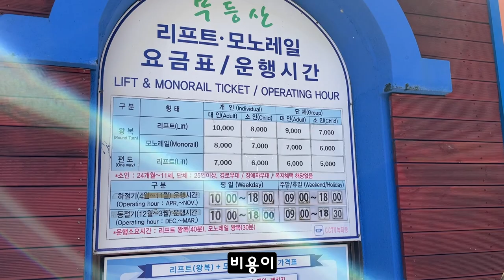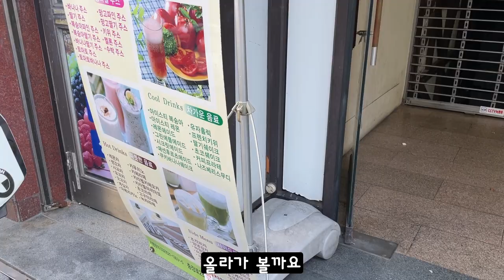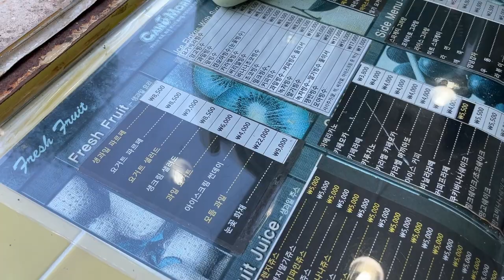전라도 광주 무등산 리프트ㅣ모노레일ㅣ무등산 보리밥거리ㅣ캔모아까지! 즐거운 광주 여행 1일차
깹이입니다♥
어딜가든 맛집 천국이라는 광주
가려고 했던 가게들이 다 문을 닫아 옆집을 갔는데 정말 어딜 가든 맛집이 맞더라구요.
광주에서 맛있는 것들 많이 먹으면서 노잼이 아니라 유잼 관광지까지!
즐거웠던 전라도 광주여행
아찔한 리프트, 모노레일 영상까지 즐겁게 봐주세요!

노래